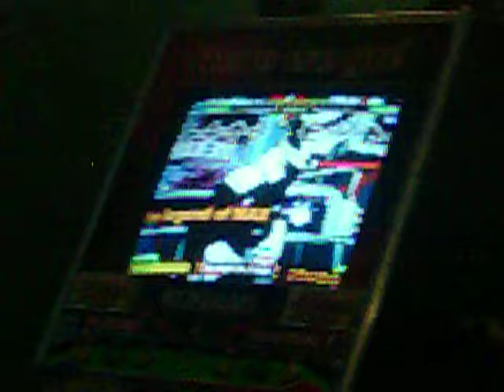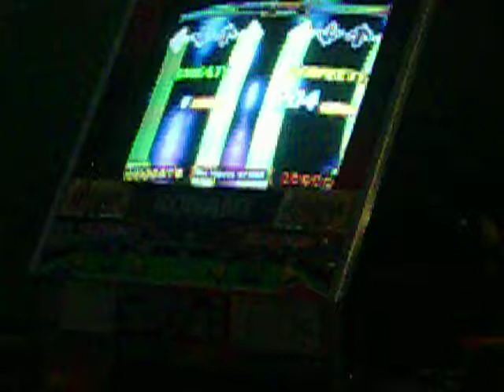Sporktoberfest 2009: Chris K vs X - Legend of Max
Sporktoberfest 2009 in Colorado Springs. Chris K and X. Expert Singles.
You're going to have to forgive the Beatmania playing in the background.

Song - Legend of Max
Winner - X